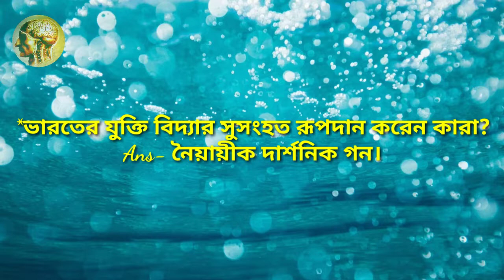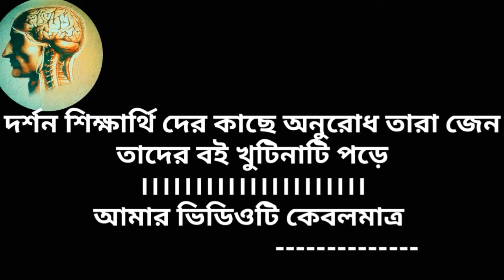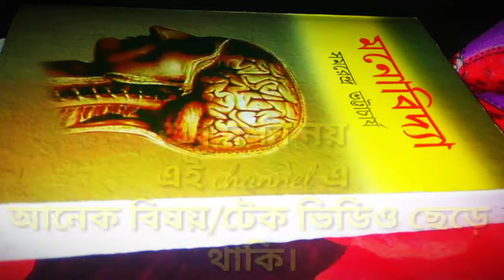উচ্চমাধ‍্যমিক দর্শন সাজেশন।।যুক্তি/অনুমান Logic?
উচ্চমাধ‍্যমিক দর্শন সাজেসন।।যুক্তি/অনুমান Logic?